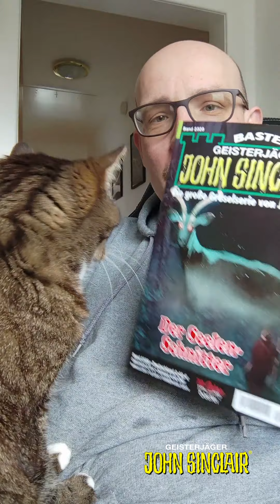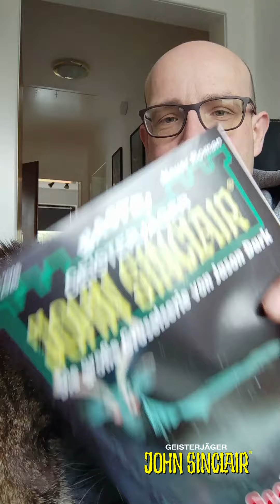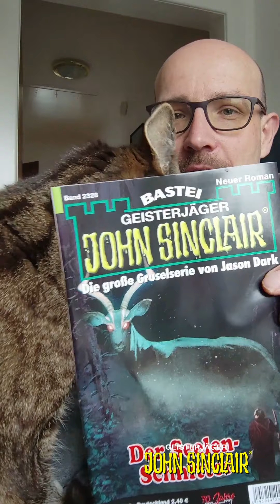Der Seelen-Schnitter (John Sinclair 2328) - Vorgestellt von Florian Hilleberg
Geister! Geister auf Brighmore Castle! Das war zumindest die einhellige Meinung der Belegschaft, seit McKay Waldon, der Hausmeister, ein grünes, flimmerndes Geschöpf durch einen der langen Flure gleiten gesehen hatte. Ein Ausbund seiner Fantasie, könnte man meinen, wenn nicht auch schon andere Bedienstete die seltsamen Erscheinungen gesehen hätten.
Aber selbst nach diesen Berichten war Melody Harper immer noch nicht davon überzeugt gewesen, dass es in dem vor hundert Jahren von einer Burg in ein Schloss umgebauten Familiensitz spuken sollte. Diese Geschichten erzählte man normalerweise Touristen, um sie für den Besuch eines alten Hotels oder einer Ruine zu überzeugen, von denen es in Schottland hunderte gab. Jetzt jedoch glaubte sie es. Seit sie den Geist gesehen hatte, der in die Gruft geglitten war ...